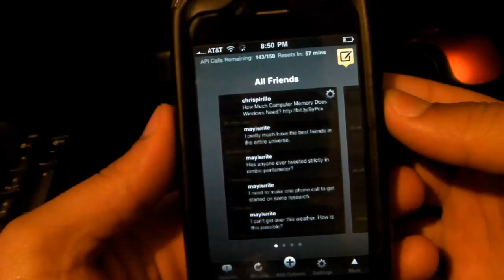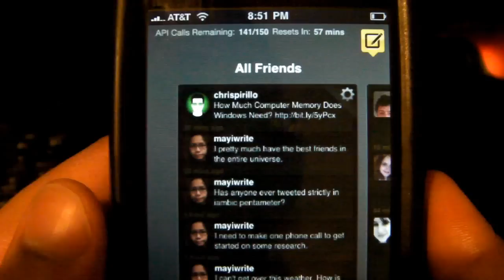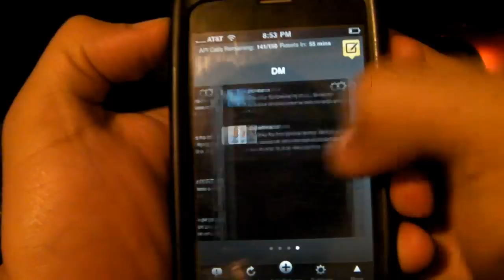Best Iphone Twitter App: TweetDeck